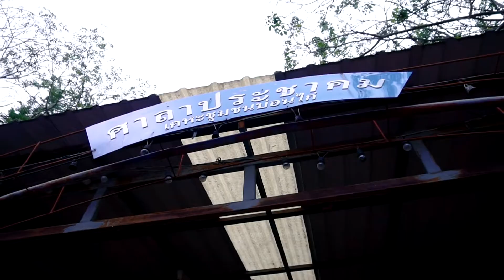Care and Share by Siam Motors 30s